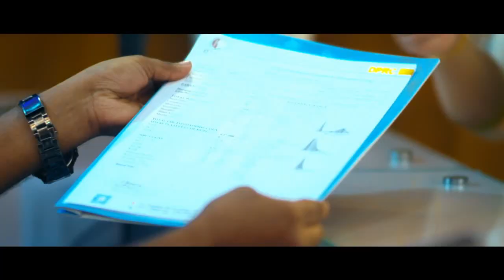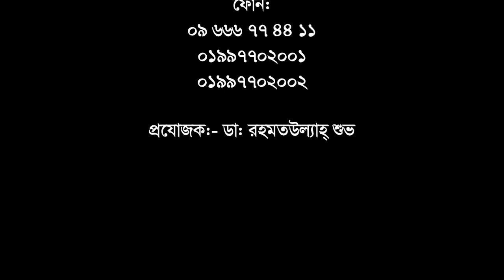বিদেশে চিকিৎসা করতে যাওয়ার আগে একবার হলেও ভিডিওটি দেখুন। Pain Treatment